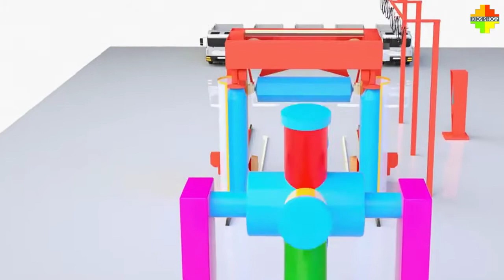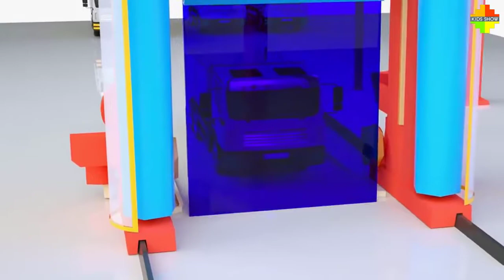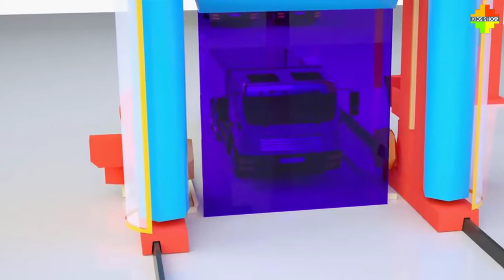kids color learning with vehicles and toys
All videos are from creative common sources and in this channel the attribute is still creative common so  if any individual  or company has copyright issue please contact us at below email , video with copyright issue would be removed.